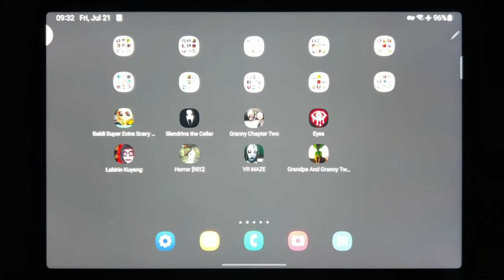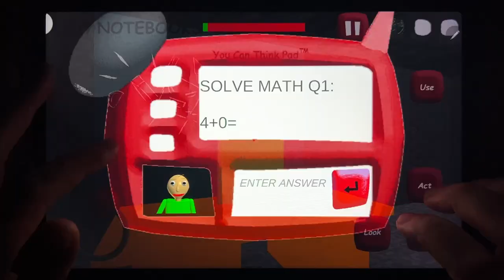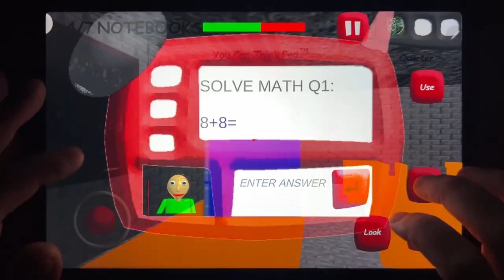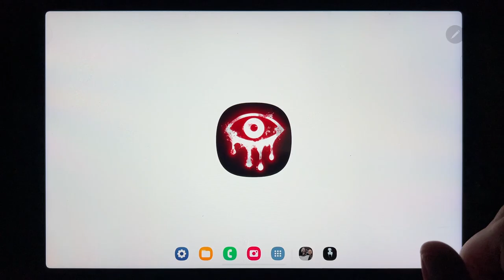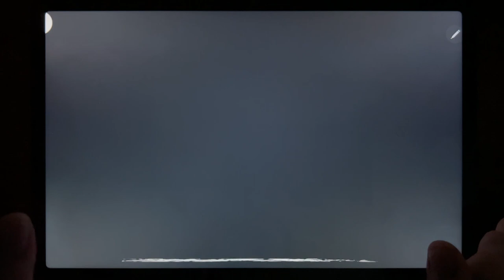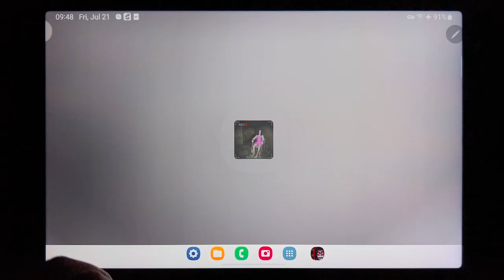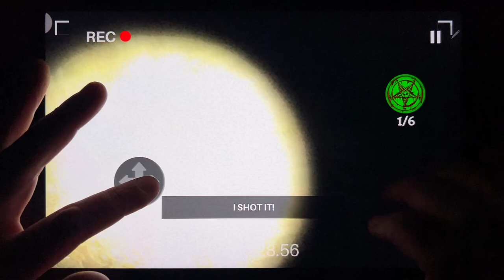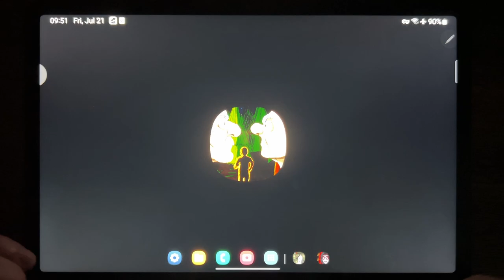Baldi Super Extra Scary Mod, Slendrina The Cellar, Granny Chapter Two, Eyes, Labirin Kuyang...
Baldi Super Extra Scary Mod, Slendrina The Cellar, Granny Chapter Two, Eyes, Labirin Kuyang, Horror REC, VR Maze, Grandpa and Granny